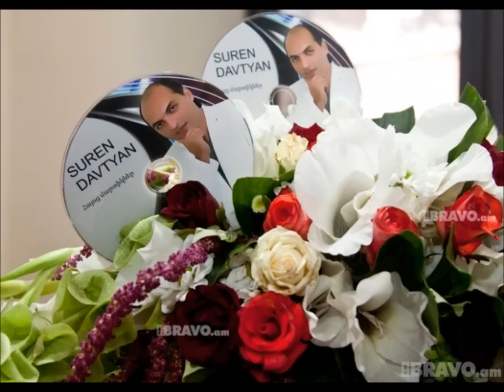Suren Davtyan - New CD - Pachik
🎹 Suren Davtyan | Сурен Давтян | Սուրեն Դավթյան
🎵 Official Artist Channel of Suren Davtyan.

Musician & Singer Suren Davtyan.
We are pleased to take part in your celebration, banquet, corporate party, anniversary and wedding anywhere in the world.